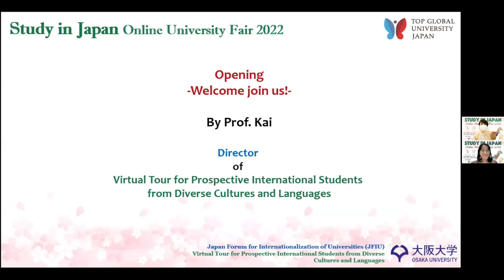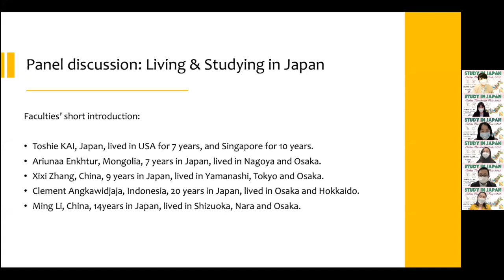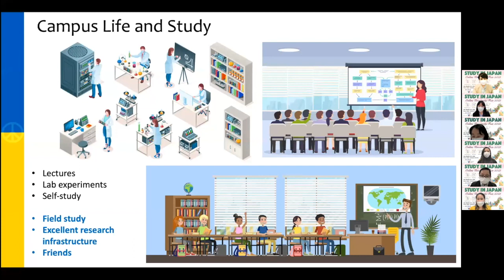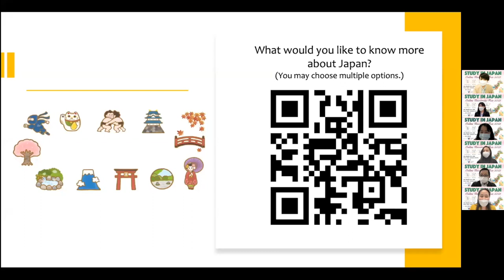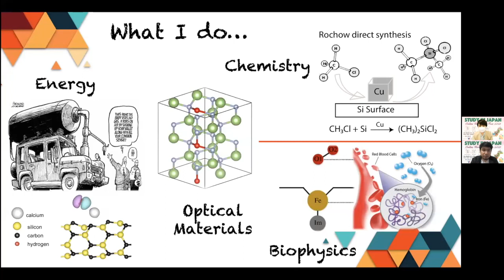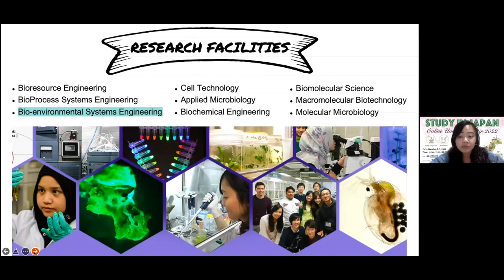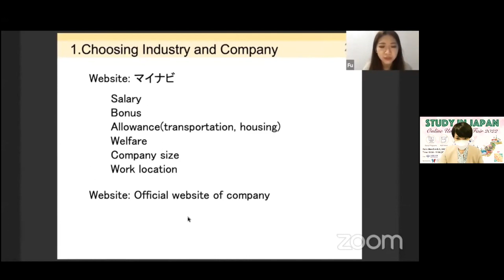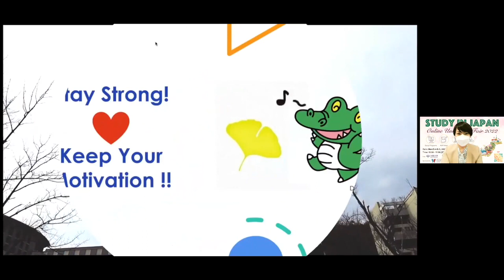Study in Japan, Online University Tour 2022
This fair is organized by Osaka University under the "Virtual Tour for Prospective International Students from Diverse Cultures and Languages" Project, which is part of the Top Global University Japan Project of the Ministry of Education, Culture, Sports, Science and Technology.

This session includes - Introduction to Japan(by JASSO), Panel discussion by OU Faculties, former international students, Studying and Living in Japan(by JASSO), International Students’ Voices, Finding Jobs in Japan, and "Waiting for You in Japan" video message.